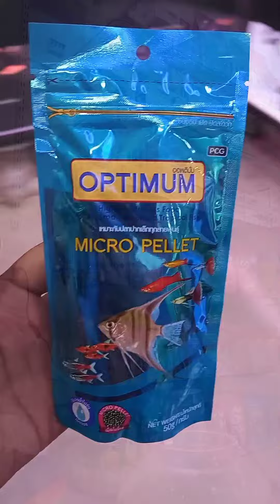January 22, 2024